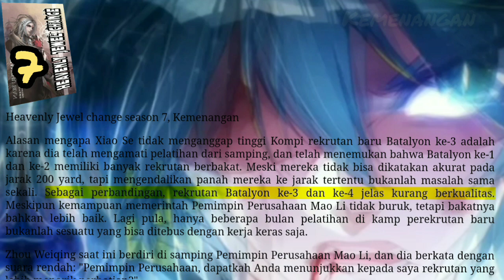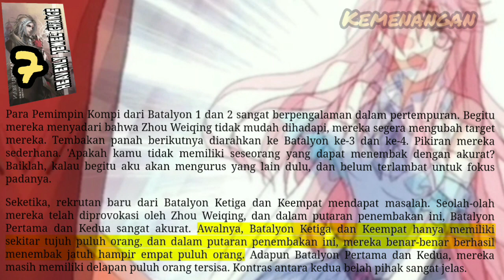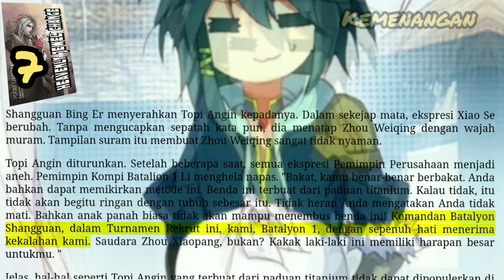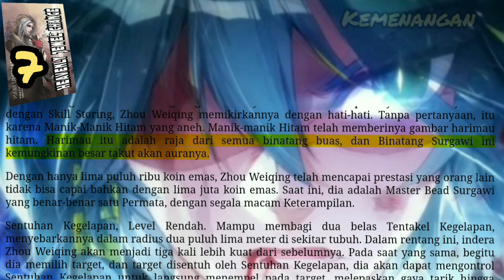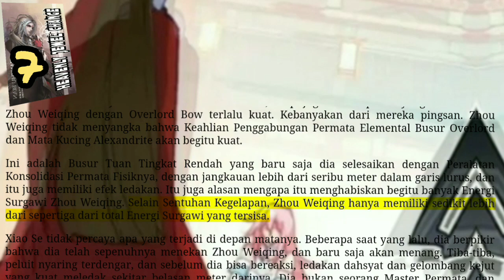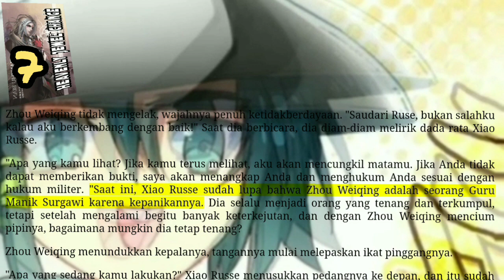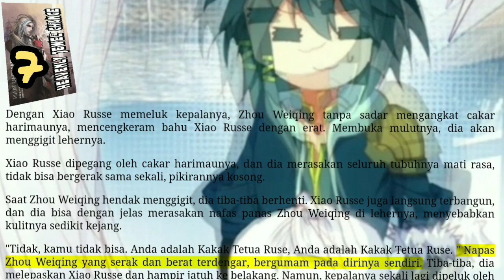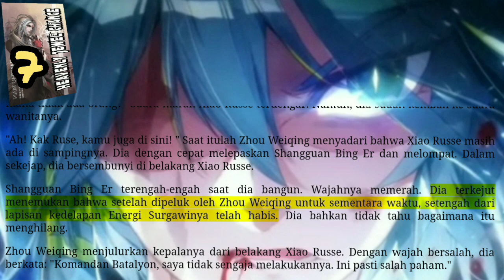kEMENANGAN, hjc 7